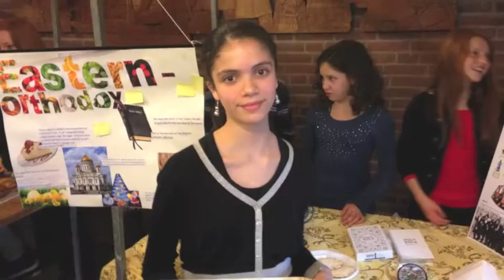CSG De Goudse Waarden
Brugklas 1N op CSG De Goudse Waarden schooljaar 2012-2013.